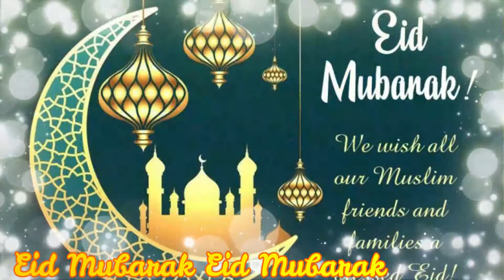Eid Mubarak 2020